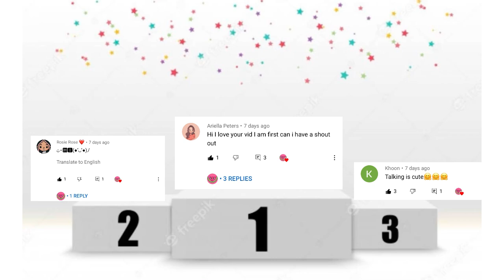kids home alone with dad | my playhome plus